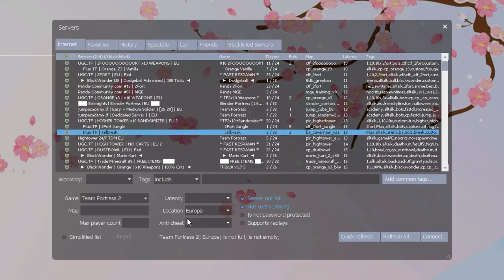TF2 Communityserver.mp4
engineer gaming
OMG EPIC GAMER